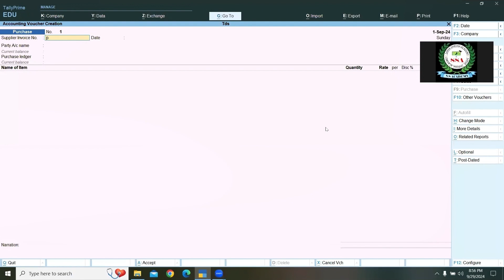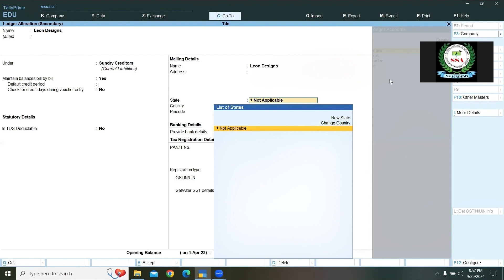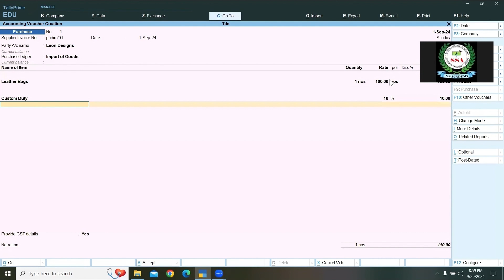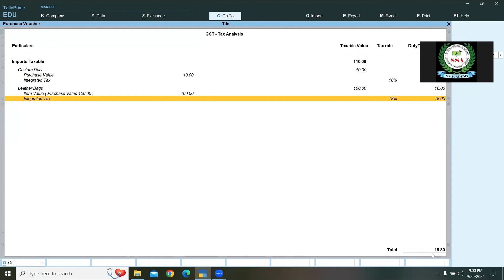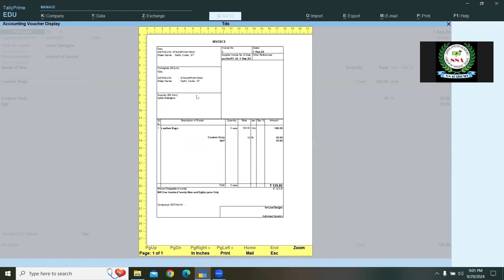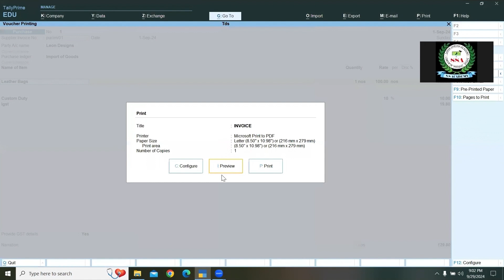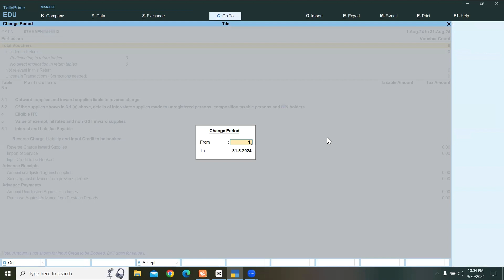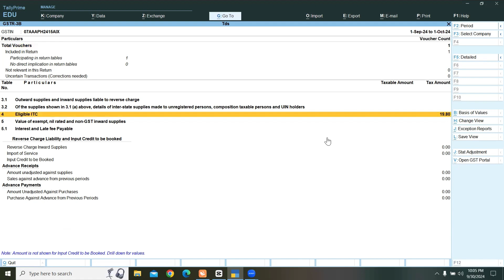Import of Goods in Tally Prime | How to apply GST and Custom duty on Import of Goods in Tally Prime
Is video mein aap janenge ki Tally prime me Import of goods ki entry kaise hoti hai...sath sath aap sikhenge ki Import Invoice par GST and Custom Duty kaise apply ki jati hain. sath iski GST report bhi analyze karna bhi sikhenge...
GST Report - GSTR-2